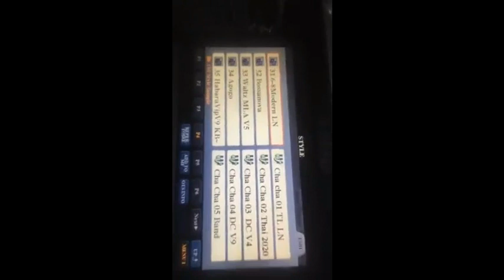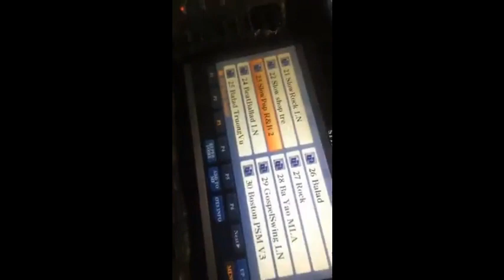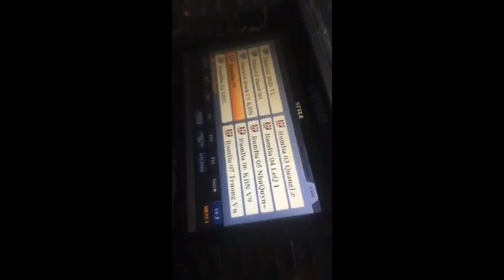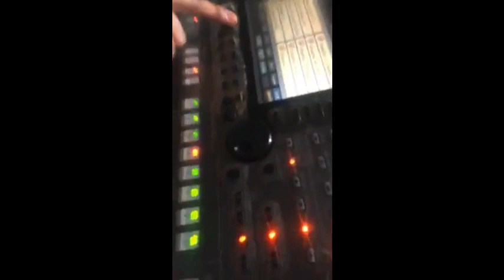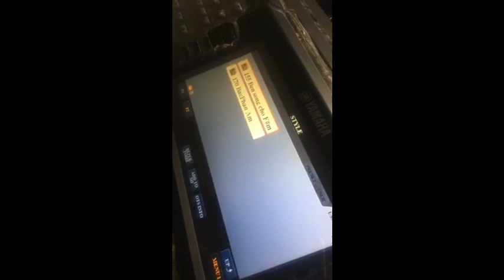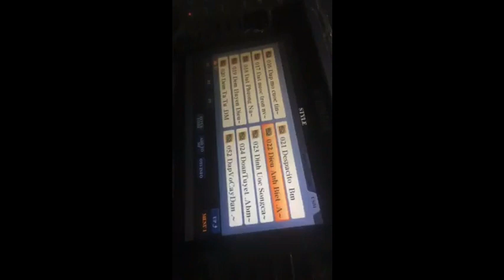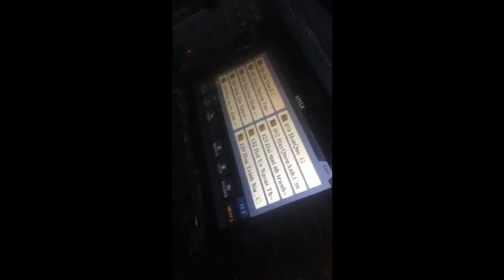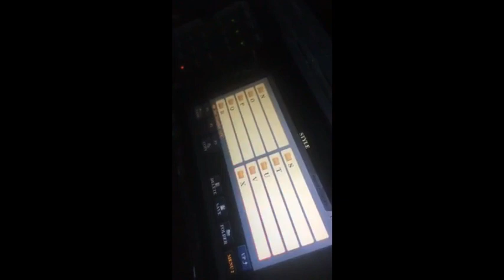sample s 775 975 a 3000 .upday sty sample & fkb v3 sample v11 s950 a200 750 ghép drum sx va v5 nt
âm nhạc.dữu liệu làm show anh em ủng hộ